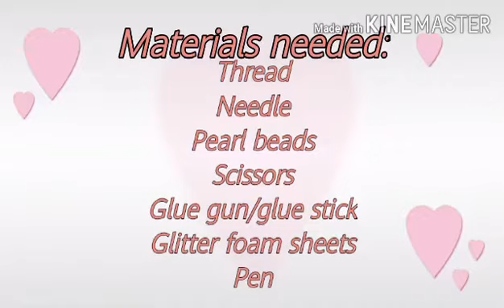Flower Tutorial : glitter foam flower making